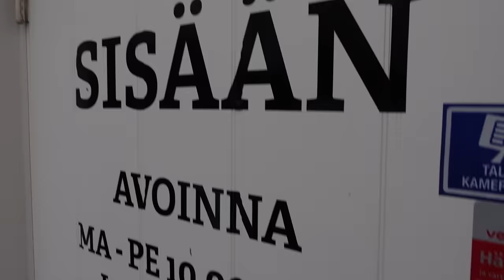HINAUKSELLA PÄÄTETTIIN KAUSI